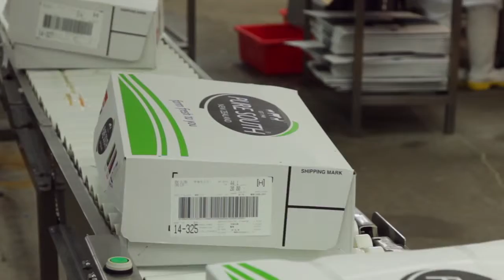Naturally fed Pure South lamb by QualityNZ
Raised on these strikingly scenic and quaint green pastures of New Zealand, the habitat grows healthy, naturally feeding on these seasonal grasses.

Our naturally fed Pure South lamb by QualityNZ, free from antibiotic supplements, grows to be of premium quality, producing the most tender and tasty meat.